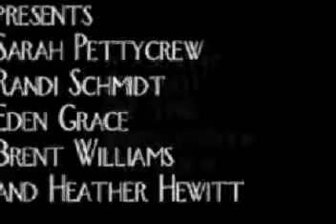Great Workshop Review by Sirtony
Here's a chance to see the work I do with my actors in the workshop...always Sirtony